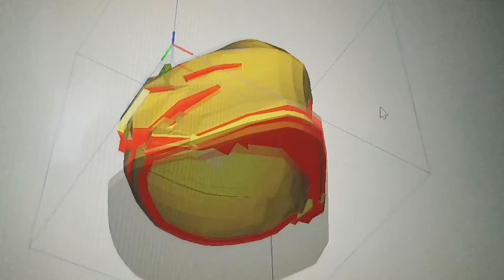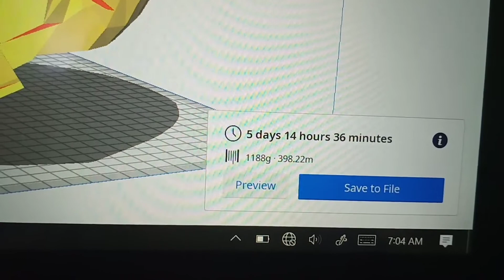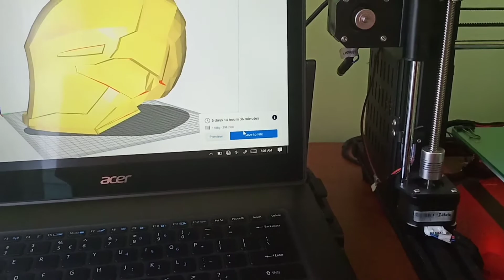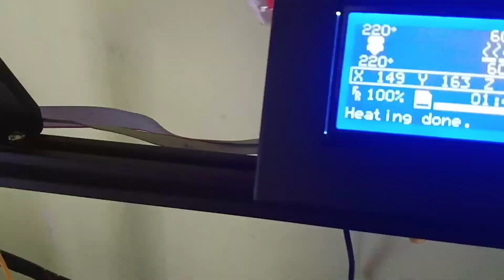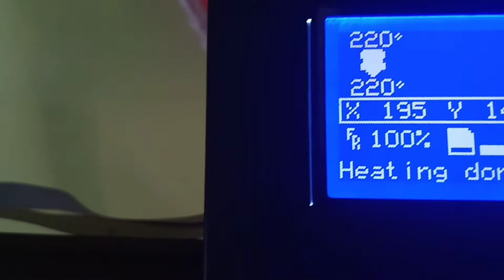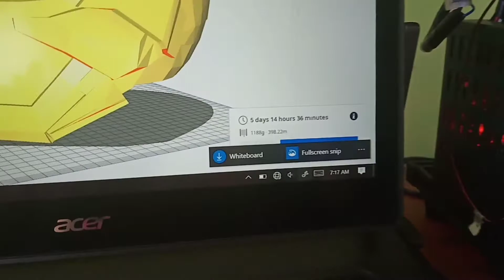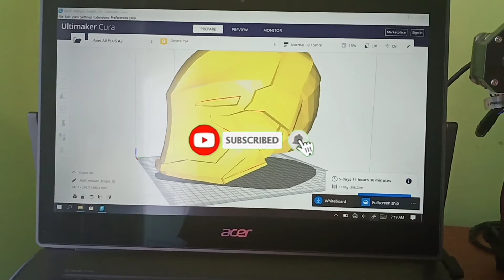KENAPA CETAKAN PRINTER 3D ITU MAHAL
Filament 3D